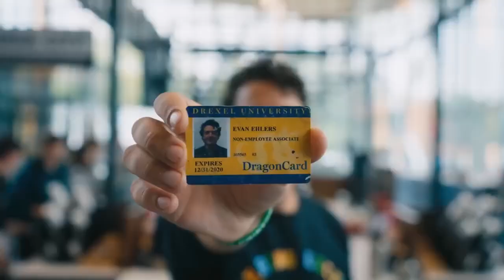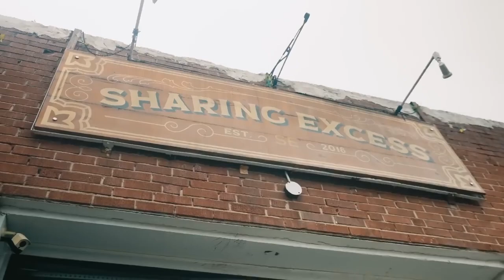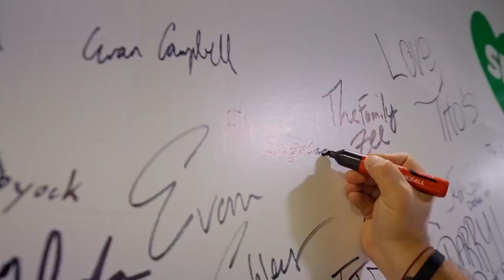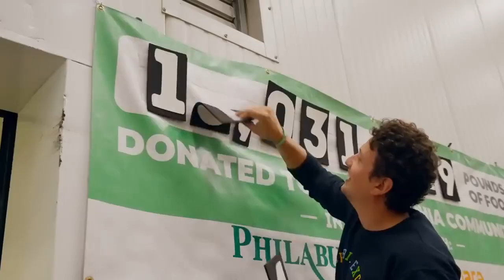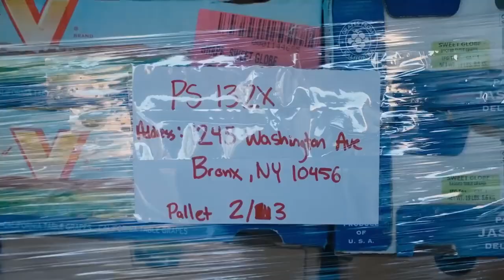Mr Beast save 1400000 million food || mrbeast Hindi video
mr beast,
mrbeast,
mr beast hindi challenge,
mr beast gaming,
mr beast and carryminati,
mr beast lamborghini,
mrbeast challenge,
mr beast biography in hindi,
mrbeast reacts,
mr beast hindi mythpat,
आ गए क्या,
आ गया,
आमने-सामने,
mrbeast इन हिंदी,
mr बेस्ट इन हिंदी,
श्री बेस्ट इन हिंदी,
श्री वेस्टइंडीज,
श्री बेस्ट इंग्लिश,
श्री बेस्ट इन इंग्लिश,
श्री बेस्ट इन हिंदी न्यू वीडियो,
श्री बेस्ट इन नेपाल,
श्री बेस्ट इंग्लिश चैनल,
mrbeast youtube channel,
mrbeast you don't own me,
mrbeast you build it i buy it,
mrbeast you too,
you mrbeast,
mrbeast you can carry,
mr beast you can use my videos,
mrbeast you had one job,
mrbeast you remember me,
mrbeast you touch it i buy it,
mr बीस्ट,
एमआर बीस्ट,
mr बेस्ट हिंदी,
mrbeast 0-100,
mrbeast 0,
0 a 100 anos mrbeast,
mrbeast 0 viewers,
mrbeast 0 to 100 years old,
mrbeast 0 to 100 years,
mrbeast 0 to 100 people,
mrbeast 0 dollar video ideas,
mrbeast 0-100 edit,
mrbeast 0-99,
o mr,
मिस्टर बीन इन हिंदी,
mrbeast oo,
mrbeast c,
mrbeast hd,
mrbeast hd video,
mr beast hindi song,
ajeeb janwar,
श्री बेस्ट ऑफिशियल चैनल,
mrbeast o,
mrbeast o ultimo a sair,
mrbeast o'zbekcha,
mrbeast o maior youtuber do mundo,
mrbeast o fede vigevani,
mrbeast o labirinto de laser,
mr beast o maior hambúrguer do mundo,
mr beast o ultimo a sair do vr,
mr beast o kimberly loaiza,
मिस्टर बीस्ट यूट्यूब चैनल,
मिस्टर बीस्ट हिंदी,
मिस्टर bisht,
mr beast r,
mrbeast r i p,
rated r mrbeast,
mr beast t series,
mr r mrbeast,
ऋषि वाला गाना,
mr.beast के वीडियो,
श्री बेस्ट की वीडियो,
श्री बेस्ट का चैनल,
श्री बेस्ट कार्टून,
श्री बेस्ट की न्यू वीडियो,
श्री बेस्ट के चैलेंज,
श्री बेस्ट की वीडियो हिंदी में,
श्री बिष्ट की शॉर्ट वीडियो,
mrbeast k,
mr beast kpop,
mrbeast kaha ke hai,
श्री बेस्ट गेमिंग,
श्री बेस्ट गेमिंग वीडियो,
डॉ गुलाटी बेस्ट कॉमेडी,
mrbeast ga,
mrbeast ga makan,
mr beast game,
mrbeast age,
mrbeast gh,
mrbeast g wagon,
mr beast g. t. a. cinco,
mrbeast gmod,
mrbeast g. t. a. videos,
mrbeast g. t. a,
mrbeast d,
श्री बेस्ट चैनल,
श्री बेस्ट चैलेंज,
श्री बेस्ट चलेंगे,
श्री बेस्ट चैलेंज वीडियो,
श्री बेस्ट चॉकलेट फैक्ट्री,
श्री बेस्ट चलेंगे वीडियो,
mrbeast m,
mrbeast 1 class,
mrbeast class,
mrbeast j,
mrbeast j'ai sauvé 100 chiens,
mrbeast j daniel,
mrbeast j'ai sauvé son chien,
mrbeast j'ai sauvé son chat,
mrbeast j'arrête,
mrbeast j'ai survécu 7 jours,
mrbeast j'ai adopté son chien,
mrbeast j'ai construit une ville,
mrbeast ja,
mrbeast ja esteve no brasil,
mrbeast ja pauliina mäki,
mrbeast z,
mrbeast z polskimi napisami,
t series mrbeast,
mr beast t shirt,
mr beast t shirt in india,
mrbeast t,
mrbeast t series sub count,
mrbeast t rex,
mrbeast pewdiepie vs t series,
mrbeast n español,
mrbeast i n hindi,
mrbeast and speed,
mrbeast sea,
mrbeast in nepal,
mrbeast school,
mrbeast africa,
mr beast at the moon,
mrbeast abandoned city,
mrbeast india,
mr beast at wwe,
mrbeast desert,
mrbeast hindi red button,
मिस्टर 20 की वीडियो,
mr beast t,
mr beast t pose,
mrbeast t shirt sign,
mrbeast t shirt live stream,
ठगेश,
dr mike mrbeast,
mrbeast dr,
mrbeast dr phil,
dr k mrbeast,
mrbeast dr zakir naik,
mrbeast n 42,
mr beast and ishowspeed,
mrbeast n 58,
mrbeast n 1,
mrbeast in urdu,
mrbeast n,
mrbeast jaisa thumbnail kaise banaen,
mrbeast नेपाली,
श्री बेस्ट न्यू वीडियो,
श्री बेस्ट न्यू वीडियो इन हिंदी,
श्री बेस्ट न्यू वीडियो हिंदी,
मिस्टर बीस्ट,
fukra insaan mrbeast,
mrbeast बांग्ला,
श्री बेस्ट बंगाली,
श्री बेस्ट ब्लॉग,
श्री बेस्ट ब्लॉक,
श्री बेस्ट बंगाली वीडियो,
mrbeast b,
mr beast b indonesia,
mrbeast b indo,
mr beast b inggris,
mr beast b e a s t,
mr beast birthday,
mrbeast b roll,
mrbeast b mayor,
mr. b's mrbeast song,
mr beast b jepang,
भाई स्पेलिंग,
श्री बेस्ट माइनक्राफ्ट,
mrbeast हिन्दी में,
mrbeast ma,
mrbeast mack,
mrbeast ma demande quelque chose,
mrbeast ma femme,
mrbeast ya murió,
श्री बेस्ट युटुब चैनल,
श्री बेस्ट युटुब,
श्री बेस्ट रियल चैनल,
श्री राम बेस्ट भजन,
श्री राम बेस्ट रिंगटोन,
श्री राम बेस्ट सॉन्ग,
श्री राम बेस्ट स्टेटस,
श्री राम बेस्ट song,
mrbeast rs,
mrbeast all channels,
mrbeast all,
mrbeast all video in hindi,
mrbeast all videos in hindi,
mr beast all language channel,
mrbeast all ages,
mrbeast all countries,
mrbeast all videos,
mrbeast all play button,
mrbeast all language channels,
mrbeast वीडियो,
श्री बेस्ट वीडियो,
श्री बेस्ट वीडियो इन हिंदी,
श्री बेस्ट वीडियो हिंदी,
श्री बेस्ट वीडियो न्यू,
श्री बेस्ट वाला कार्टून,
श्री बेस्ट वीडियो एमआर बीस्ट वीडियो,
श्री बेस्ट वाली वीडियो,
श्री बेस्ट शॉर्ट वीडियो,
mrbeast sa,
mrbeast sa mạc,
mr beast sa prevodom na srpski,
mr beast sa prevodom,
mrbeast sa minecraft,
mr beast 6 challenge,
mrbeast 6,
mrbeast 6 fears,
mrbeast6000,
mrbeast 6 years ago,
mrbeast 6 thousand,
mrbeast 6 days,
mrbeast 6 retro,
mrbeast 6 hours,
mrbeast 6 miedos,
फ्री बेस्ट सॉन्ग,
mr beast हिंदी,
mrbeast हिन्दी,
mrbeast हिन्दी video,
mrbeast हिन्दी hide and seek,
mrbeast हिन्दी video new